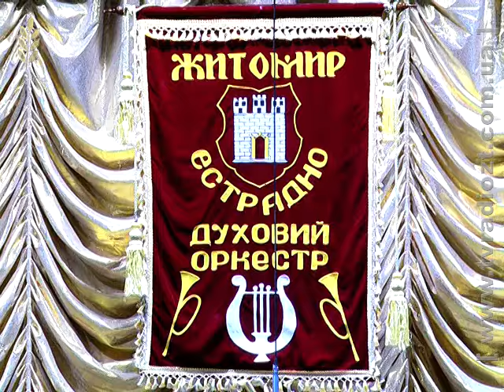Житомирський міський оркестр звітував в обласній філармонії